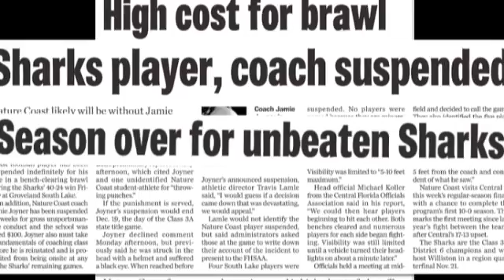COTE NCTFINAL 081109